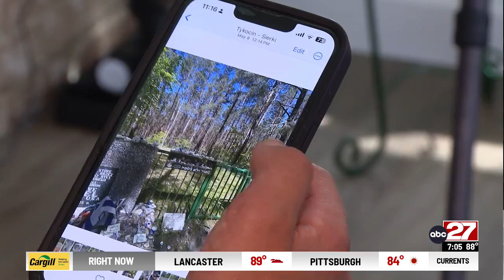Camp Hill teen travels to Poland and Israel for 'March of the Living'